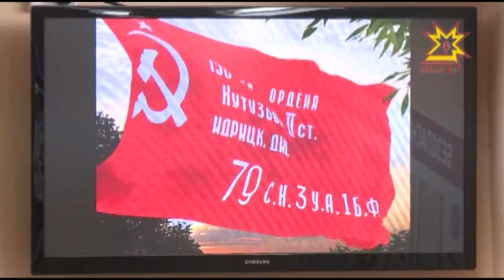Çĕнтерÿ ялавĕ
Çĕнтерÿ кунĕ çывхарнă май Республикăри кашни хулапа ялта уяв пулăмсем иртеççĕ. Шкулсенчи чи пĕлтерĕшлĕ мероприятисенчен пĕри - «Çĕнтĕрÿ ялавĕн хуралĕ» акци. Вăл Чăваш Енре виççĕмĕш хут иртет.